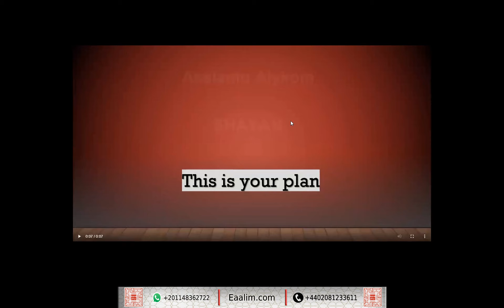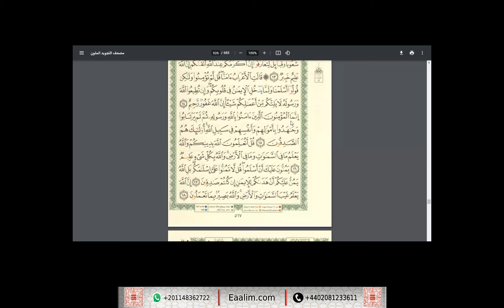Learn Quran online"al-Hujurat ayat 1 to 18"Shayan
🔊 Our Services
- Go for 2 trials for free without money